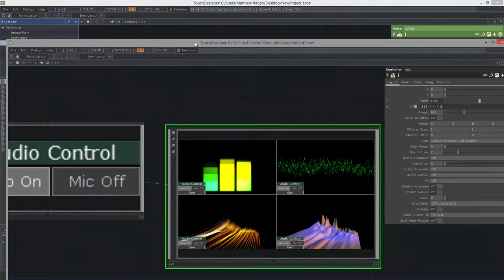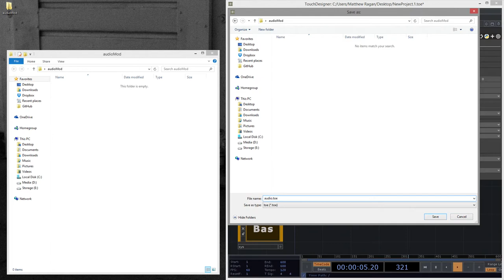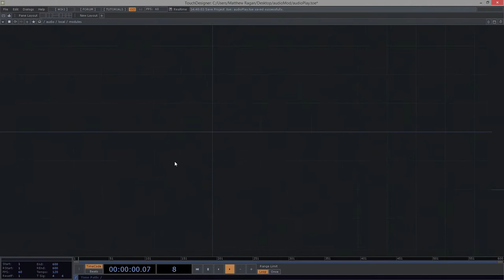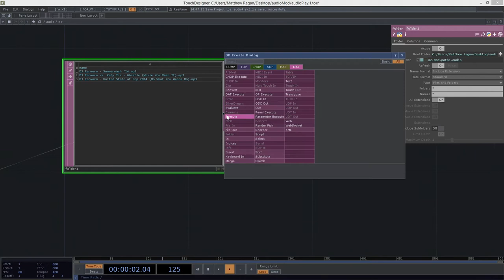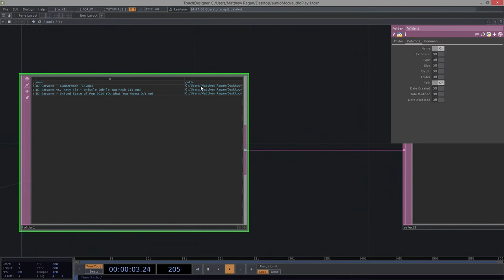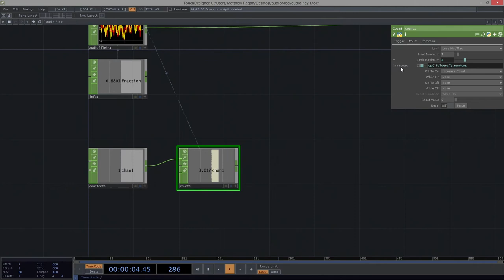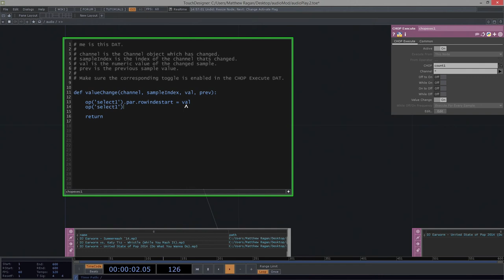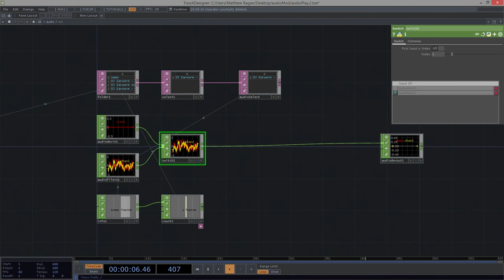THP 494 & 598 | Audio Part 1 - Building a Backend | TouchDesigner